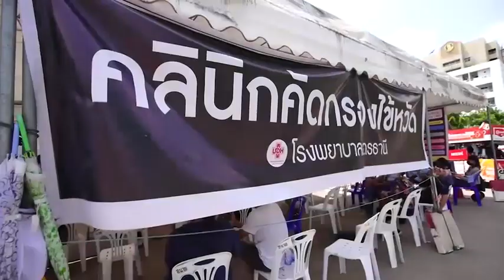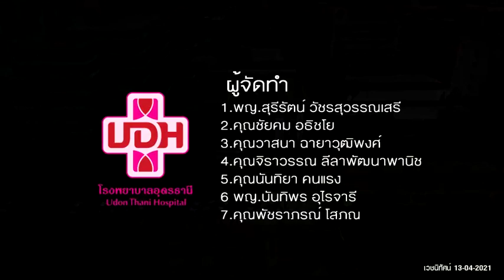การตรวจหาเชื้อไวรัส SARS CoV 2 ซึ่งเป็นสาเหตุ ของโรค COVID 19 โดยตู้ Modular Swab โรงพยาบาลอุดรธานี